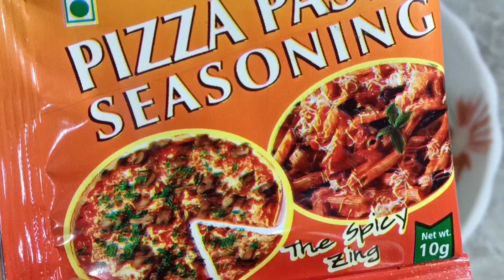Cheese Sandwich ( चीज सेन्डविच )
Musician: @iksonmusic